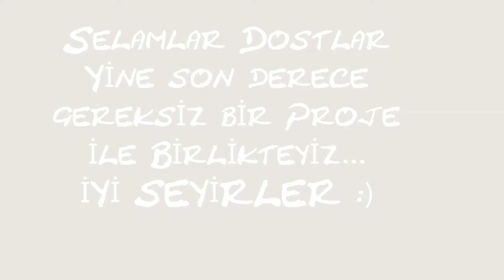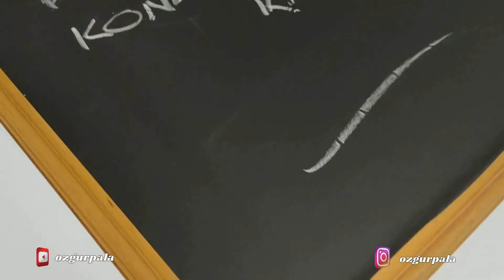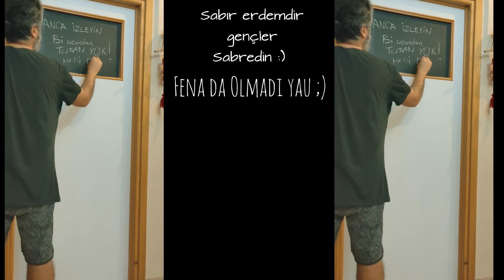Gereksiz Projeler serisi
Kullanılan Malzemeler ;
-Hayal Gücü,
-Bolca Sabır,
-Mat Beyaz Kaplama kağıdı,
-Blackboard Kaplama kağıdı,
-Tebeşir,
-Ve Sabır ,
-Evet Bolca Sabır :)